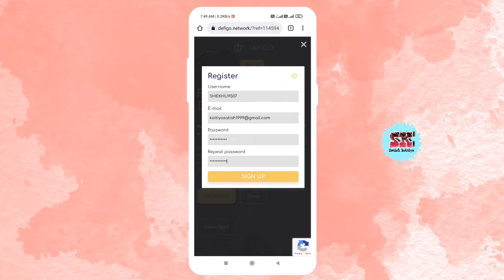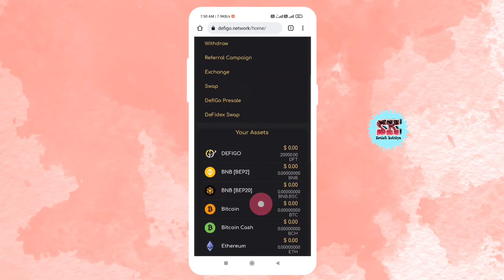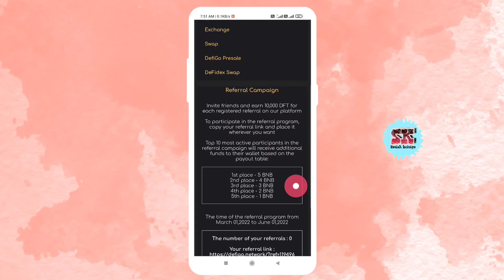Defigo Network Airdrop || Signup :- 20000 DFT Token || Per Refer :- 10000 DFT Token || Free Legit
Airdrop || Trust Wallet Free Token Airdrop 2021 || Cryptocurrency Free Token ||

token trust wallet claim airdrop